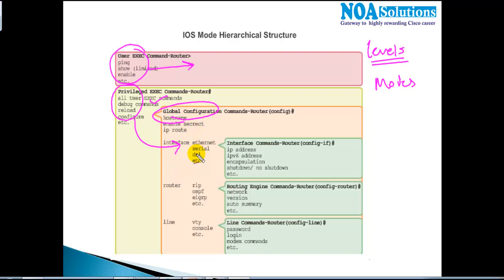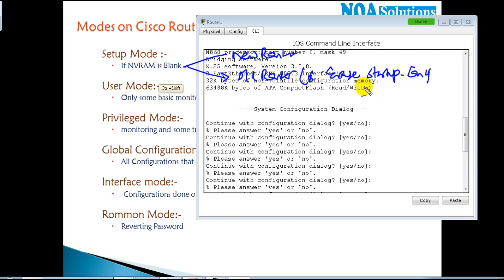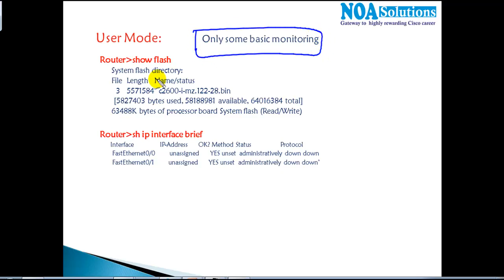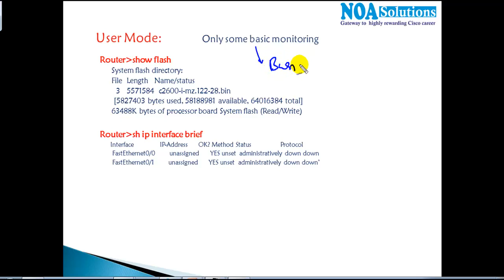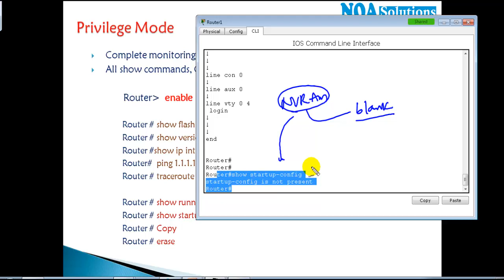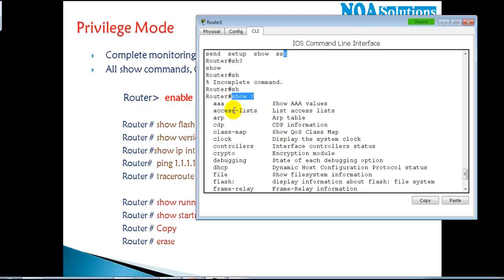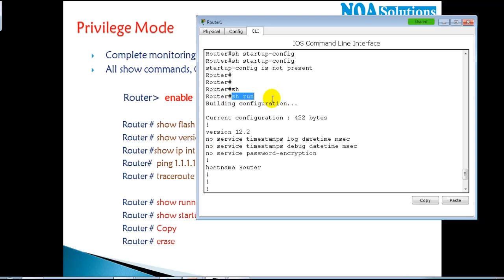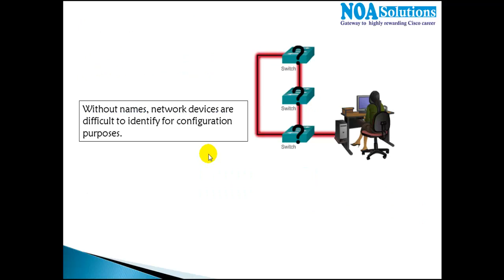002 User Mode Privilege Mode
Console Connection – Switch /Router

Most PCs today use a familiar standard USB cable for the console connection.
Cisco has been including USB ports as console ports in newer routers and switches as well.

Modes on Cisco Switches
Asssigning Console Password
Changing Hostnames

Faster communication - WhatsApp - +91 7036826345,